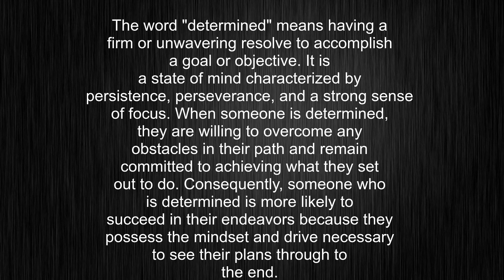What's the meaning of "determined", How to pronounce determined?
This video tells you what "determined" means, how to pronounce it, provides a pronunciation guide and an accurate definition.
00:00 Pronunciation
00:23 Meaning

- What is the meaning of determined
- How to say determined
- What is the definition of determined
- How to pronounce determined

Visit our free audio/video dictionary tutorial to learn how to correctly pronounce words/names and to learn their meanings, definitions, just like determined definition and meaning in Merriam-Webster, determined definition and meaning in Collins English Dictionary, determined definition and meaning in The Oxford English Dictionary, determined definition and meaning in Longman Dictionary of Contemporary English, determined definition and meaning in Cambridge Advanced Learner's Dictionary, and more.